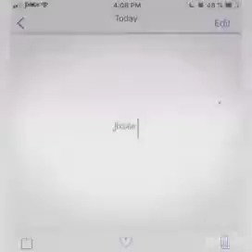Best/Hot BTS Edits 😱💜😍😂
Source: Instagram
CRED TO ALL THE EDITORS THE EDITS ARE AMAZING!! PLEASE DON'T COPYRIGHT ME!!
BTS MEMBERS: J Hope RM Jin Junkook Suga V and Jimin
(JIN IS MINE!!!)